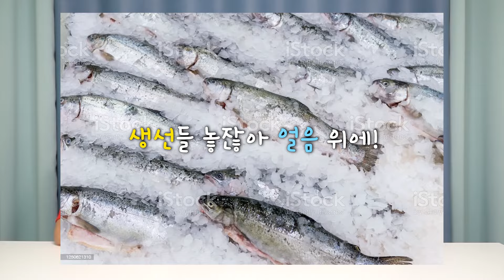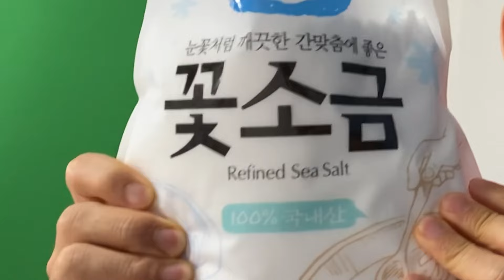1초만에 샤인머스켓 만드는 방법?! [틱톡재판소 21탄]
슈뻘맨의 메인컨텐츠가 되버린 틱톡재판소!!
오늘은 벌써 21탄! 1탄 시작했을때가 엊그제인데
벌써 21탄이라니!! 실화냐?!!
이게 다 뻘둥이들이 응원해주고 사랑해준 덕분이야!
오늘 영상도 재밌게 봐보자고!!
참! 그리고 좋아요 누르는건 필수인거 알지?!!
좋아요 누르고 영상 봐주기!!!

항상 고마워!!

목요일은 4시30분! 토요일은 오후 1시에 업로드 되고있어!!

안뇽~~